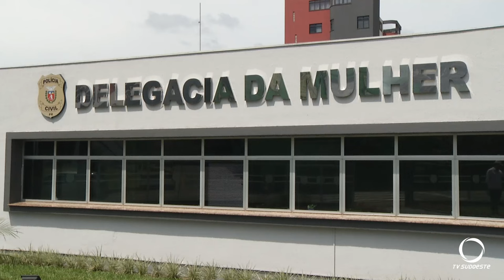Foi preso homem possível autor de feminicidio registrado em Pato Branco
Segurança: A Polícia Civil já está tratando do caso do feminicídio registrado em Pato Branco. O possível autor do crime foi preso.